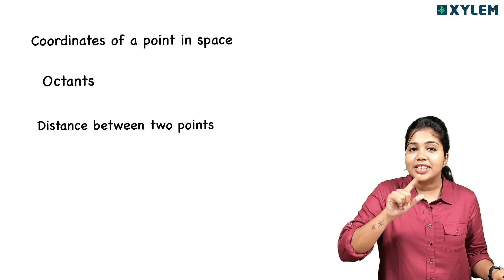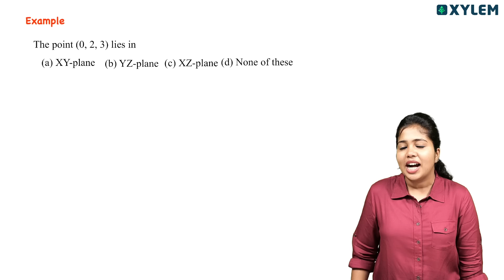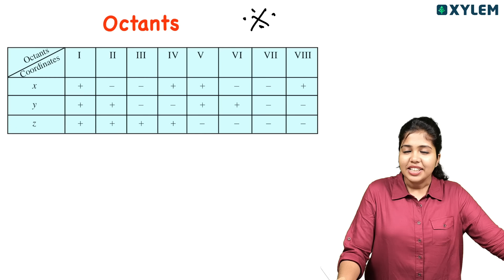Plus One Maths - Introduction To 3d Geometry In 10 Minutes | Xylem Plus One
👋HELLO LEARNERS!!